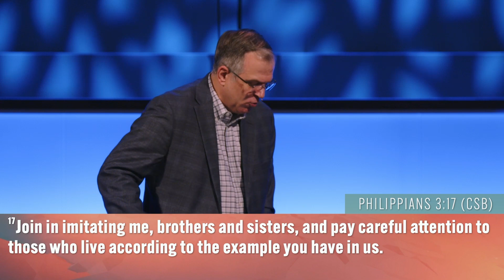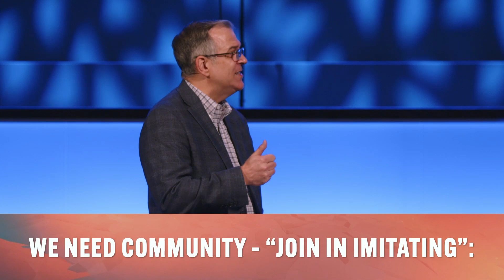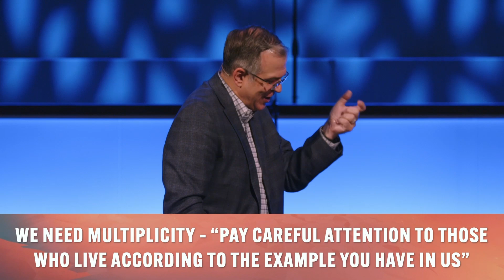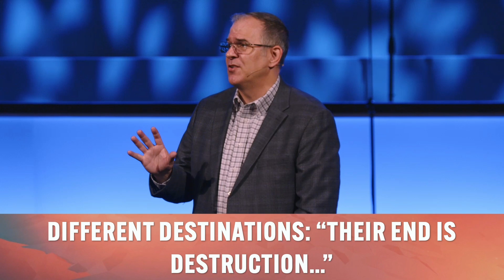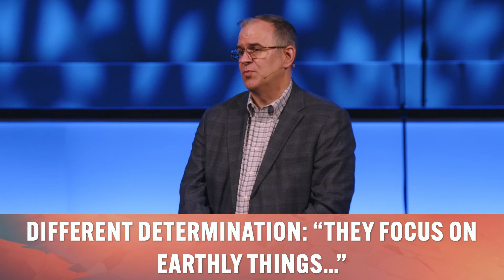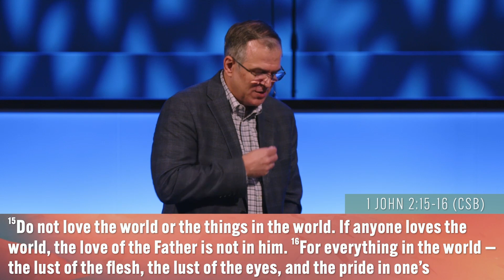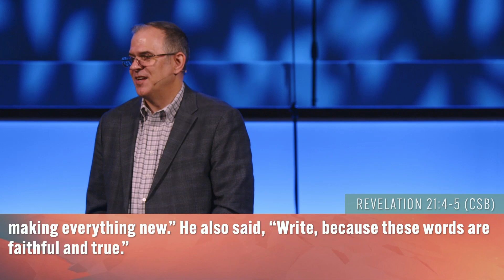Embracing Heaven | Dr. Steve Jones